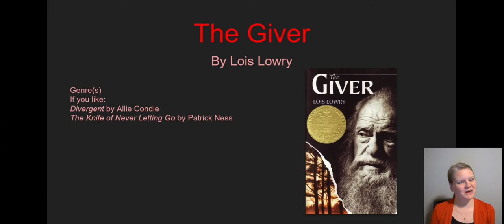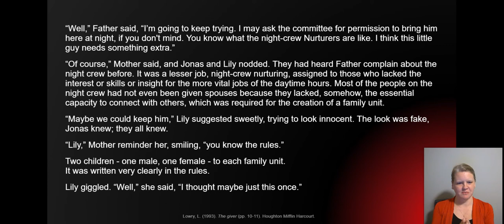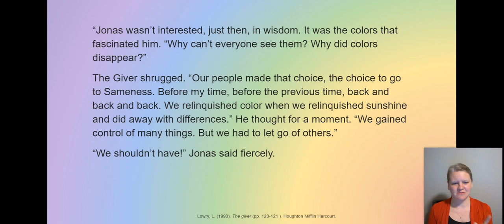Book Talk: The Giver by Lois Lowry (Classic Utopian)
This book talk is for the classic Utopian novel The Giver by Lois Lowry. To read the book, or others recommended in the video, check out your school or public library.